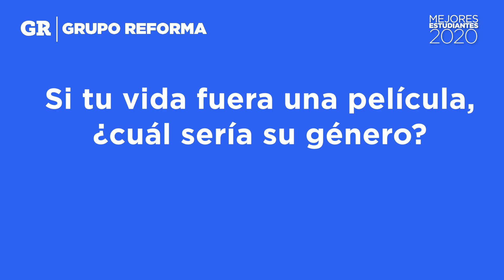Guillaume Jean, mejor alumno de la UP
La UP eligió a Guillaume Jean Urbina como su MejorEstudiante del 2020; es coordinador de Misión Miraflores y voluntario de la Cruz Roja.